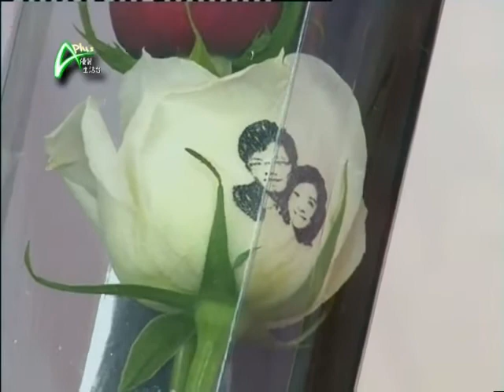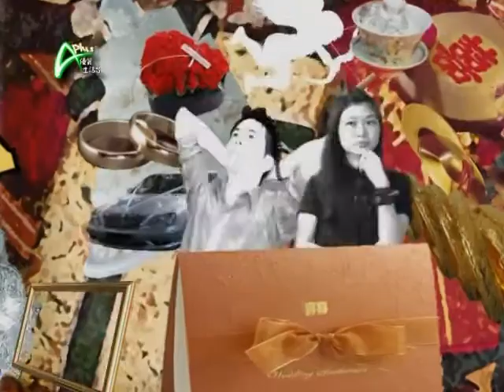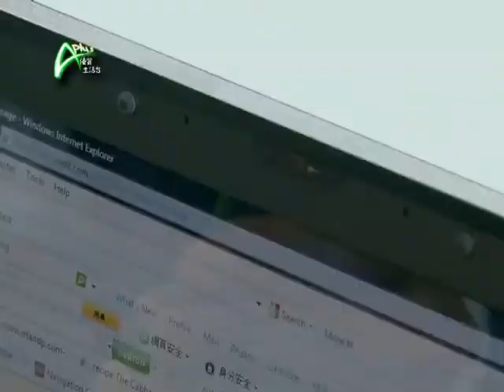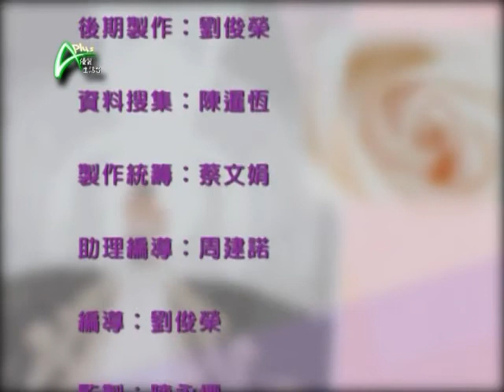超touching 浪漫花語的祝福 APLUS 20110825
浪漫新花款
婚禮中以鮮花作擺設十分常見，但在擺放滿天鮮花的婚宴會場裡，你又有否注意到，鮮花上竟印有不同的字句或圖畫，使你都感動著；這種全新技術，今集嘉賓帶到《夢想成婚》，將你的動人字句，與鮮花一起為你盛放。